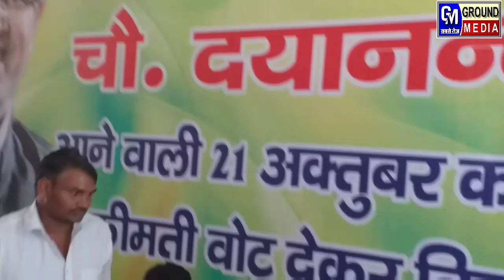हवन यज्ञ कर सफीदों की जनता से किस पार्टी के नेताओ ने मांगा जीत का आशीर्वाद*जानिए,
हवन यज्ञ कर सफीदों की जनता से किस पार्टी के नेताओ ने मांगा जीत का आशीर्वाद*जानिए,दोस्तो अधिक जानकारी के लिए आप हमारे चैनल ग्राउंड मीडिया को सब्सक्राइब्ड करे और हमारे चैनल का मुख्य उधेश्य यही है कि जनता की समस्याओं का समाधान करवा सके जब तक समस्याओं से नेताओ को या अधिकारियों को अवगत नही कराएंगे तब तक समाधान नही होगा इसलिए आप की जो समस्या हो हमसे संपर्क करे समाधान होगा संपर्क सूत्र-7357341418, 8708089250